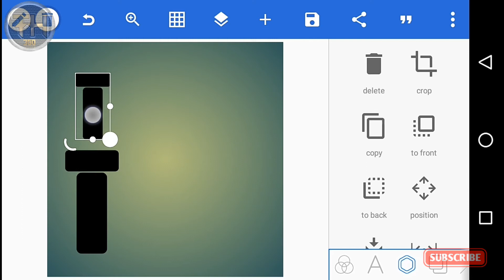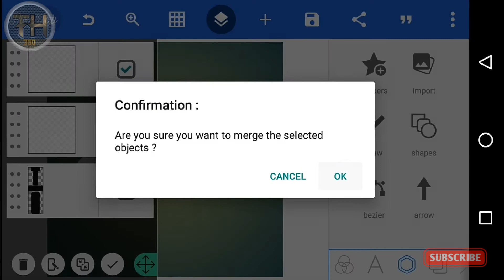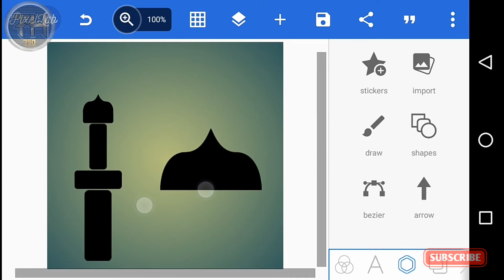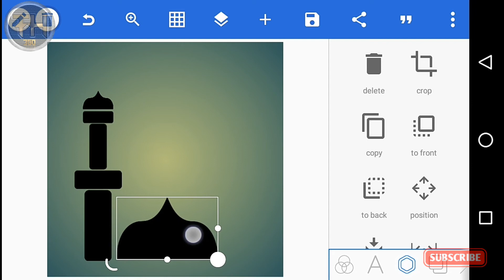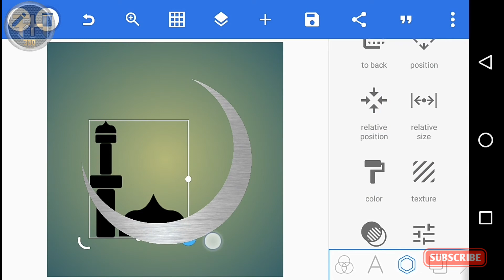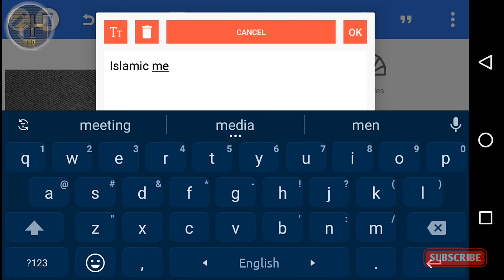Islamic media Logo design in pixellab || Pixellab Logo editing tutorial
hello friends in tish video I showing haw to create professional Logo in pixellab

ফেসবুক কেপশন